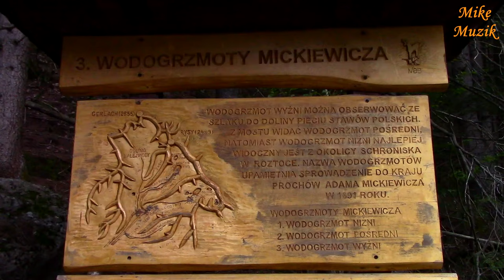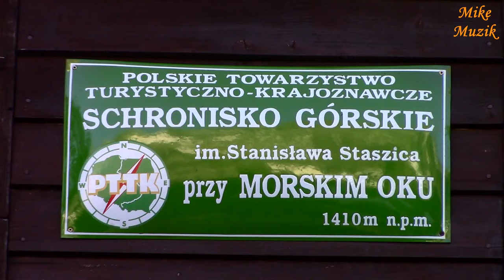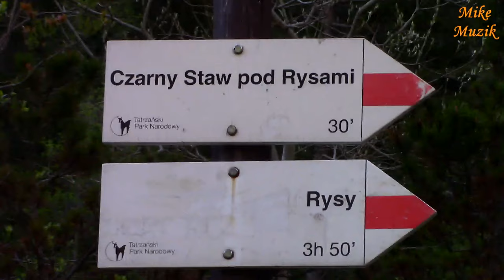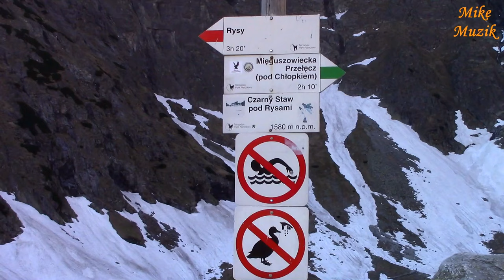Wyprawa na Rysy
Idziemy na Rysy?
Kiedy - pytam naiwnie.
Jak najszybciej - pada odpowiedź.
I tak zorganizowaliśmy wyprawę na górę Rysy. :)
Nie powiem. Trochę się przygotowaliśmy, ale okazało się to za mało. Dlaczego? No cóż. Zobaczcie.

Are we going to Rysy?
When - I ask naively.
As soon as possible, the answer comes.
And so we organized an expedition to Mount Rysy. :)
I will not say. We prepared a bit, but it was not enough. Why? Well. See.